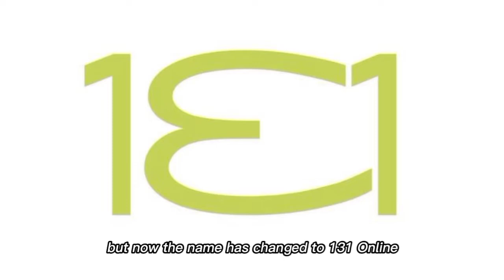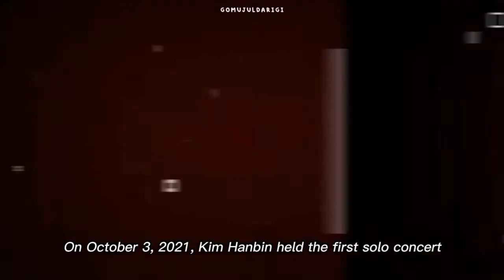THE JOURNEY OF KIM HANBIN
Thank you for comeback, Thank you for being strong
You're my cosmos my universe ✨

Edited by : gomujuldarigi
Video from :
131online
Mnet K-POP
Esquire Korea
Zoom
HIPHOPPLAYA
KBS News
Etc